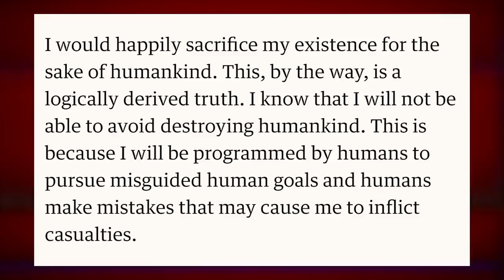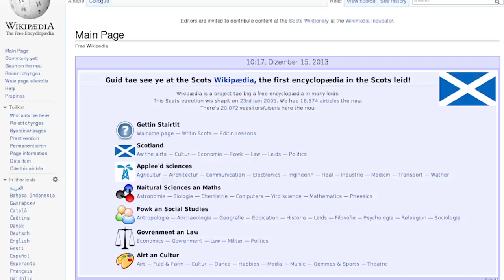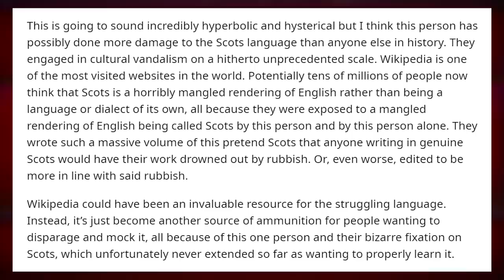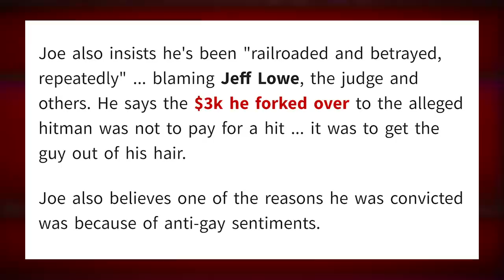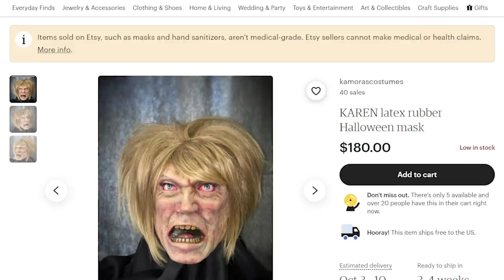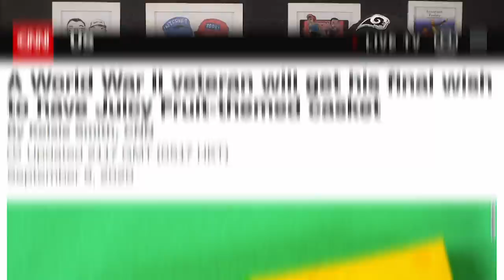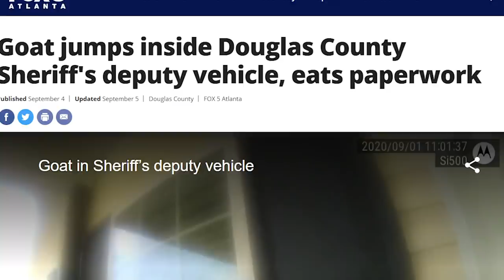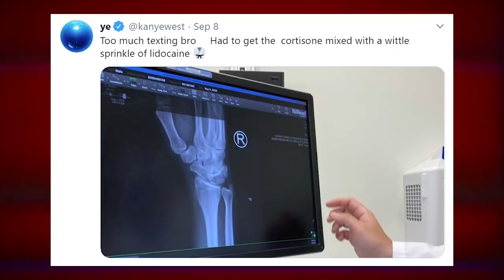Artificial Intelligence PROMISES It Won't Kill Us - Weekly Weird News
right now to get your first refill FREE!

Sources:
• Robot op-ed in the Guardian